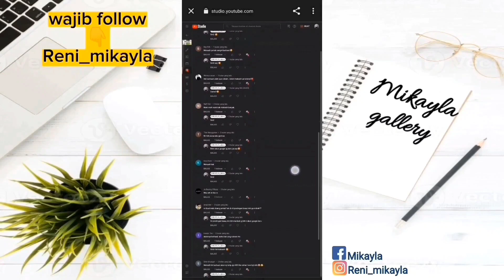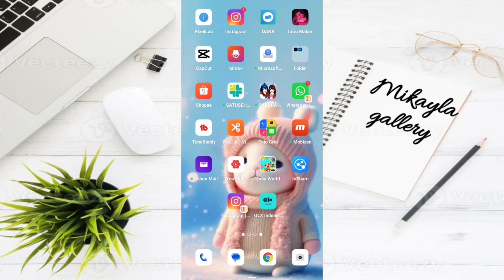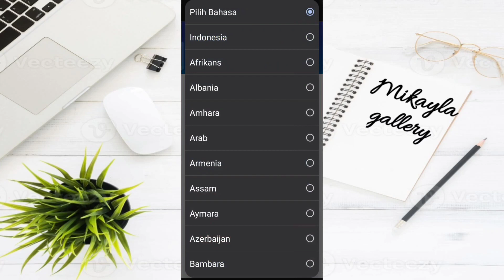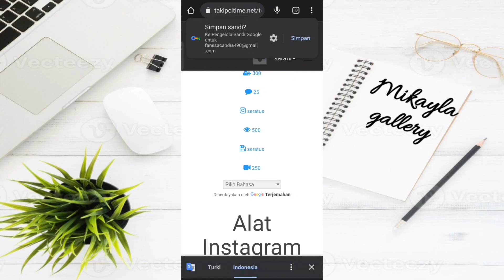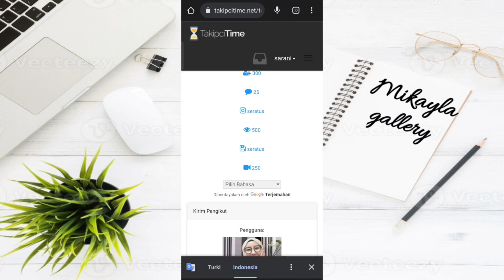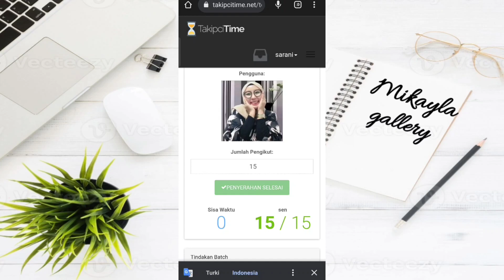FOLLOWERS INSTAGRAM GRATIS TERBARU PERMANEN BISA DI ULANG ULANG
kali ini followers Instagram gratis terbaru permanen bisa di ulang ulang,
followers instagram gratis tanpa akun tumbal
followers instagram gratis tanpa login
followers instagram gratis tanpa aplikasi
followers instagram gratis tanpa password
1000 followers instagram gratis
cara menjadi selebgram
followers instagram gratis indonesia aktif
cara menambah followers instagram gratis permanen
cara menambah followers instagram secara gratis tanpa login
cara agar follower instagram banyak